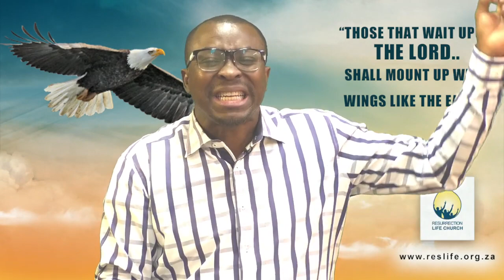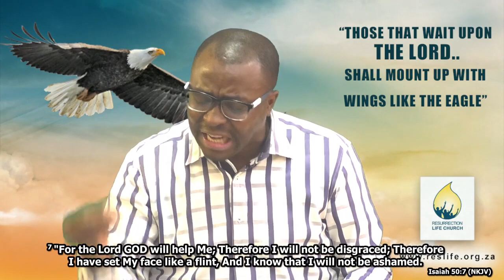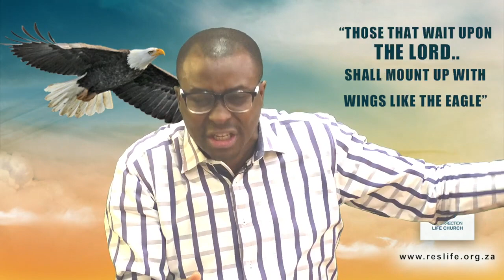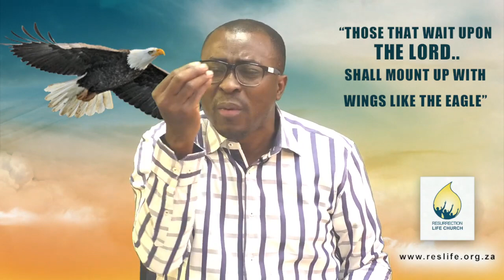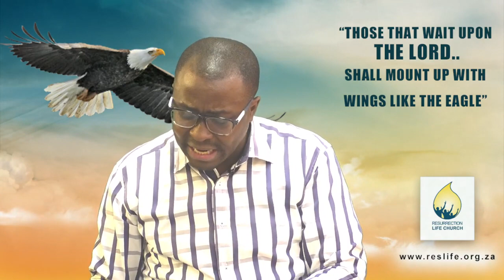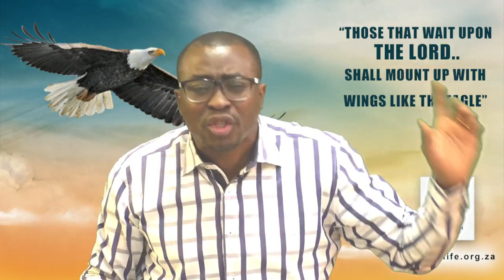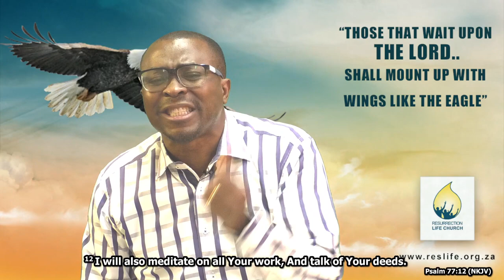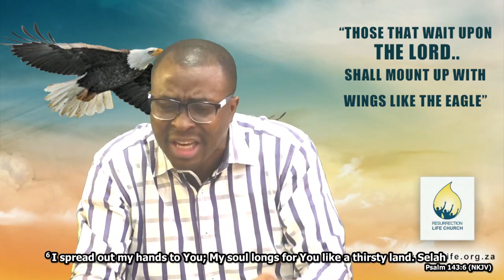The Goodness of God Makes Him My Helper - Part 6 | REPLAY